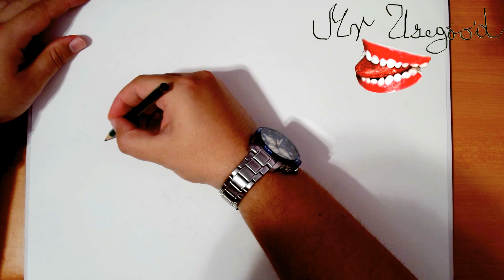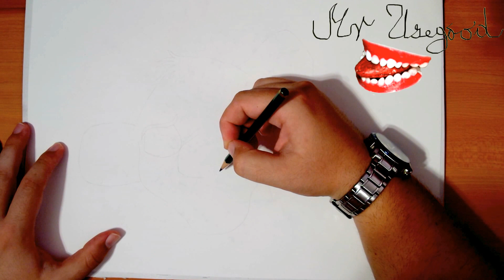How to Draw SIMBA from Lion King Step by Step Easy | Young Simba | PART 1/4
How to Draw SIMBA from Lion King Step by Step Easy for Beginners | Young Simba | PART 1/4